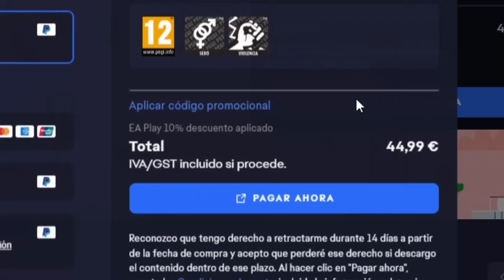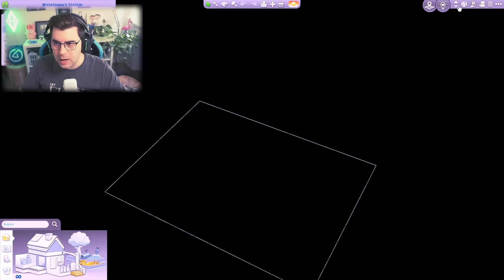Con este SAVE FILE no te aburrirás en Los Sims 4 🕰️ BRINDLETON ANTIGUO 🕰️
EAPartner | Gracias a EA Creator Network recibo códigos gratuitos del juego, accesos anticipados y a veces oportunidades pagadas.

MIJOS! Una maravilla de ver Brindleton en el pasado, Los Sims 4 Perros y Gatos es un sí en toda regla ¿Te animas?

Recibo un 5% de devolución de cualquier venta realizada con mi código y esta es una forma de apoyarme a mí y a mi canal (AD) Gracias a cualquiera que decida utilizar esto.

Sul sul!